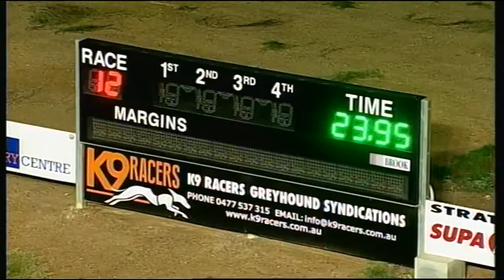BEN FRI 11 SEP 15 R12